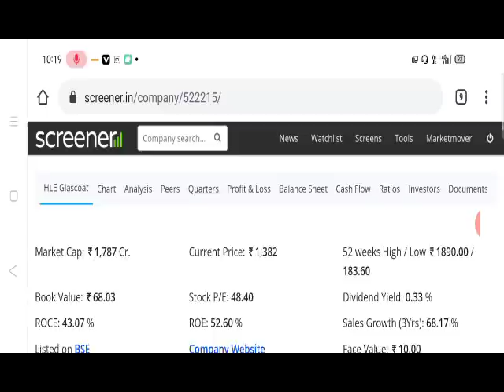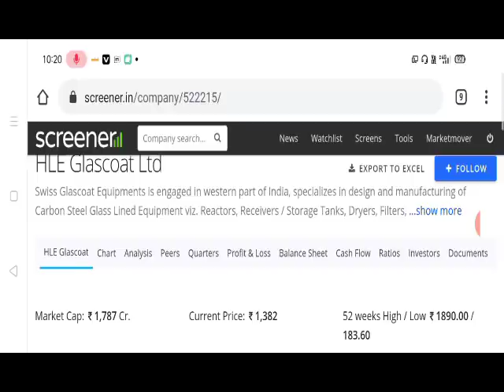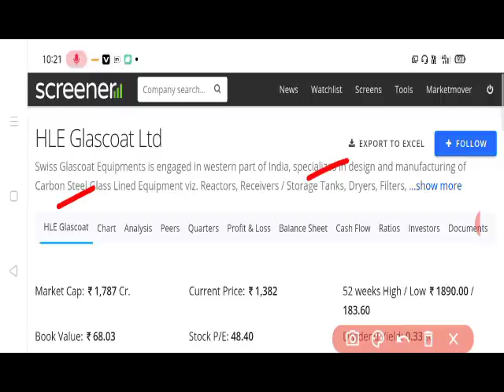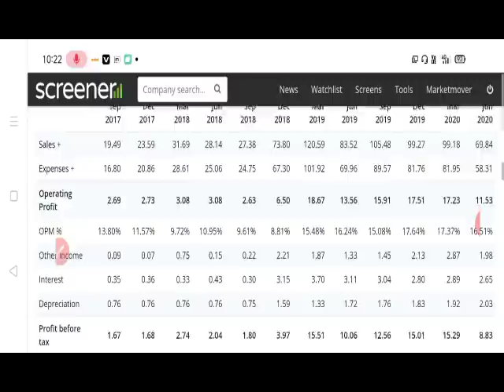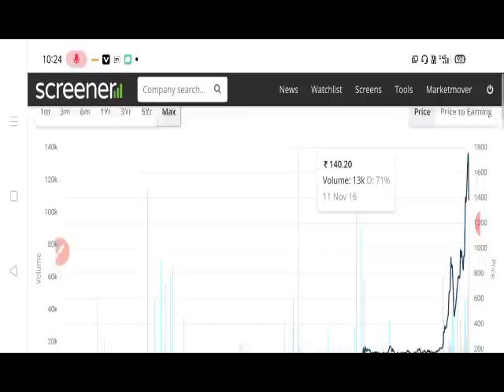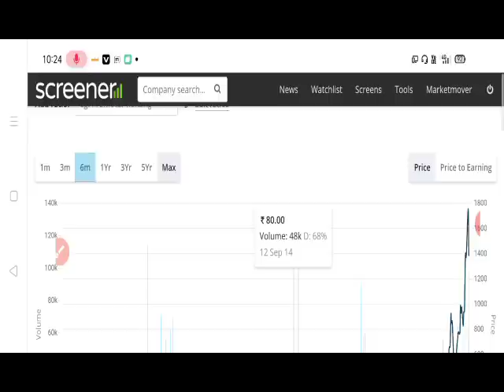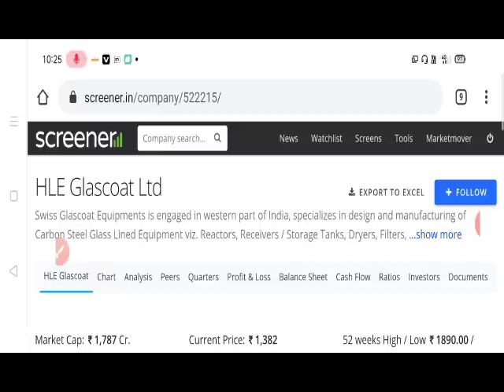1 SECRET SHARE बता रहा हूं। 1 साल 5गुना 6गुना RETURN, BONUS मिलने के आसार